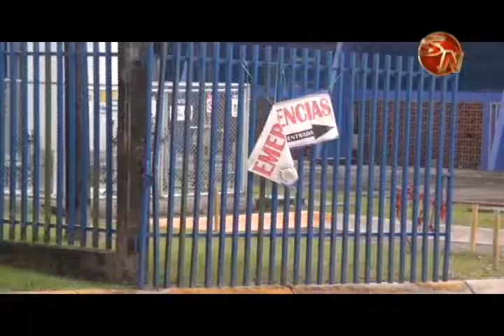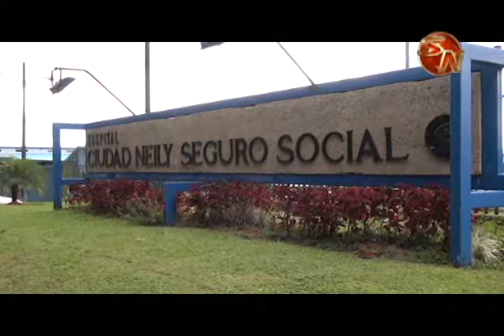Hospital de Ciudad Neily refuerza abordaje de trastornos mentales